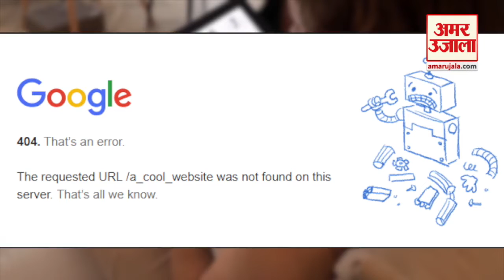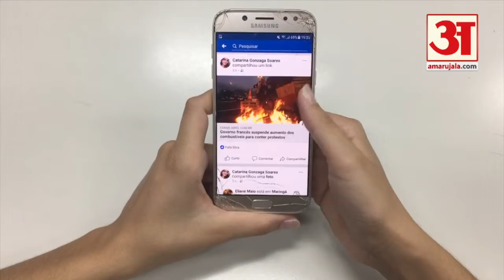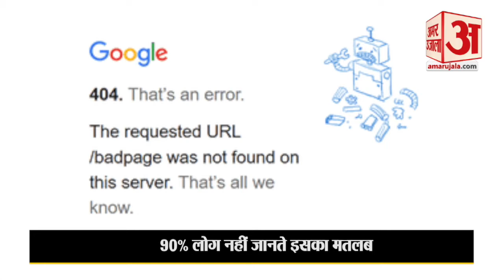क्या है 404 ERROR का सही अर्थ? | Amar Ujala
इंटरनेट चलाने वाले करोड़ो लोग गूगल का इस्तेमाल करते हैं। गूगल के जरिए आप किसी भी पोर्टल पर आ सकते हैं या कुछ भी सर्च कर सकते हैं, लेकिन कई बार आपको वहां 404 ERROR लिखा हुआ दिखाई देता है। 404 ERROR अक्सर नहीं दिखाई देता है, बल्कि किसी खास कारणों की वजह से दिखाई देता है, जिसके बारे में बहुत से कम लोग जानते हैं...